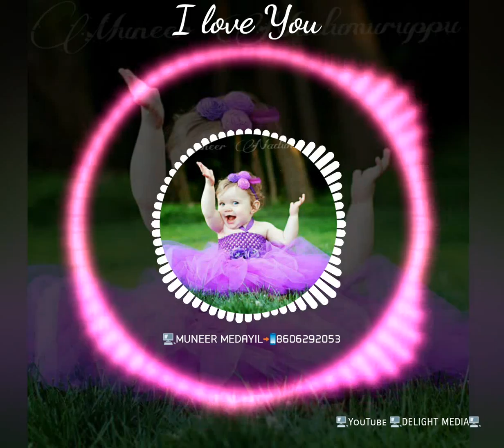New Malayalam Album(8)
Status Videos